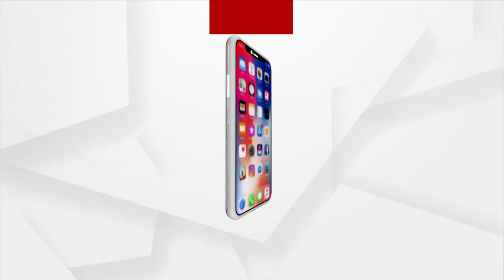Chandrayaan-3: Pragyan rover roaming around Shiv Shakti point